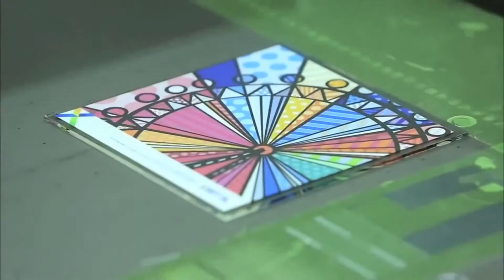Jetrix KX5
JETRIX KX5 series, coming with reliable quality, productivity and functionality for the various application with the special UV inks for faster drying and better adhesion on your wide format print-work with a beautiful color gamut